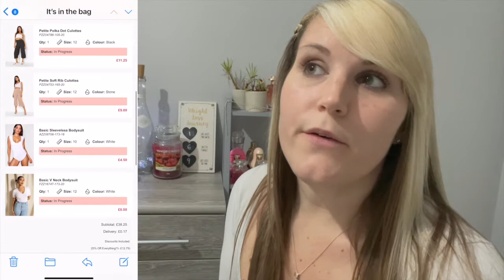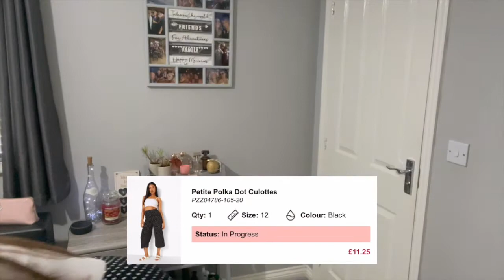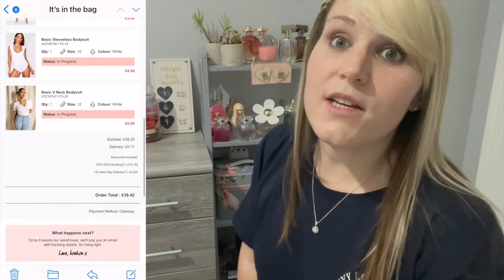£70 SAVING!! Try on Haul New Look BooHoo JYY London